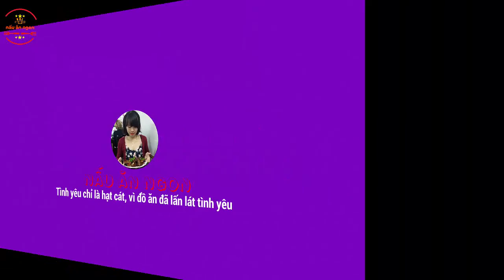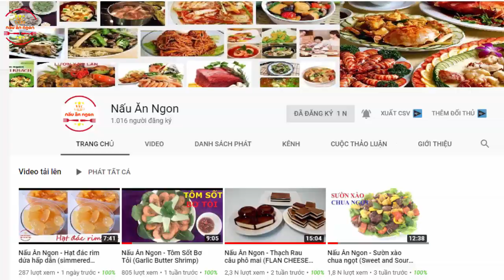Cách làm Vịt Om Sấu Ngon Không Tanh | Nấu Ăn Ngon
Nguyên liệu làm vịt om sấu:
Vịt: nửa con vịt khoảng 2kg
Sấu xanh: 8 – 10 trái
Măng chua: 1 đĩa vừa
Dứa: Nửa quả hoặc hơn
Hành khô: 2 củ
Tỏi khô: 1 củ
Sả: 5 cây
Rau mùi tàu: 10 lá
Hành lá: 1 bó nhỏ
Gừng tươi: 1 củ
Ớt: 2 quả
Gia vị thường dùng: nước mắm, tiêu, muối, đường. Bột nêm..
Cách chọn vịt ngon: Vịt bạn nên chọn con vừa, có kích thước khoảng 2kg là tốt nhất, không nên chọn vịt quá béo vì nấu lên sẽ rất nhiều mỡ, vịt gầy quá ăn cũng không ngon. Chọn những con vừa tầm, nặng và chắc thịt. Để thịt vịt có vị tươi ngon nhất, bạn nên mua vịt sống về làm hoặc nhờ người bán làm giùm, mua vịt đông lạnh thịt sẽ không ngon bằng.
Bước 1. Sơ chế nguyên liệu
Sơ chế vịt:
Vịt sau khi làm sạch, dùng muối hạt chà xát trong và ngoài con vịt cho sạch sẽ, sau đó rửa lại với nước.
Thịt vịt rất ngon và ngọt nhưng lại có mùi hôi đặc trưng, nếu không khử sạch mùi hôi này khi ăn sẽ có cảm giác hơi khó chịu, đặc biệt là với những người sành ăn.
Để khử mùi hôi của vịt, bạn dùng rượu trắng hoặc chanh tươi để rửa rồi xả lại với nước.
Sơ chế các nguyên liệu khác:
Sấu cạo vỏ, rửa sạch, dùng dao khứa nhiều lần vào sấu để khi nấu sấu nhanh chín và ra nhân thịt.
Dứa gọt vỏ và mắt rồi thát lát mỏng vừa ăn.
Hành tím, tỏi bóc vỏ băm nhỏ.
Gừng cũng băm nhỏ.
Sả rửa sạch đập dập rồi cắt đôi.
Hành lá, mùi tàu nhặt gốc, rửa sạch, thái nhỏ.
Ớt thái miếng.
Bước 2: Ướp thịt vịt
Cho thịt vịt vào nồi, ướp vịt với khoảng 1/2 muỗng canh muối, 1/2 muỗng canh hạt nêm, 1/2 muỗng hạt, 2 thìa nước mắm. Cho luôn phần gừng băm nhỏ vào.
Trộn đều rồi ướp vịt ít nhất 20 phút. Lượng gia vị các bạn tự điều chỉnh nhưng phải ướp vừa đủ để vịt thấm và đậm hơn khi ăn.
Bước 3: Om vịt
Bắc một cái nồi lớn lên bếp với chút dầu ăn, khi dầu nóng thì cho lượng hành, tỏi, sả còn lại vào phi thơm vàng. Tiếp đó, trút hết thịt vịt đã ướp vào đảo đều, xào cho đến khi vịt có mùi thơm và thịt săn lại rồi cho dứa vào.
Tiếp tục đảo đều rồi sau đó đổ nước gần ngang miếng thịt trên cùng.
Tiếp tục cho sả, măng, và sấu vào. Đậy vung và nấu lửa lớn cho nồi thịt vịt sôi lên, sau đó hạ lửa nhỏ và nấu từ từ để vịt chín mềm.
Khi thấy vịt hơi mềm, bạn nêm lại gia vị cho phù hợp rồi cho mùi tàu vào. Tắt bếp đảo đều thịt vịt với mùi tàu sau đó lấy ra tô.
Rải hành lá lên trên. Vậy là bạn đã có bát vịt om sấu ngon tuyệt vời rồi.
Cách làm vịt om sấu này ăn nóng cùng cơm, bún tươi hay mì đều rất ngon.